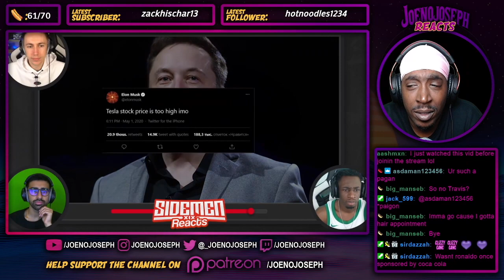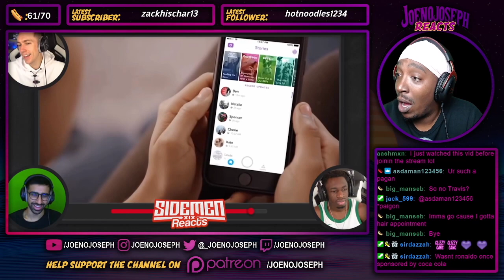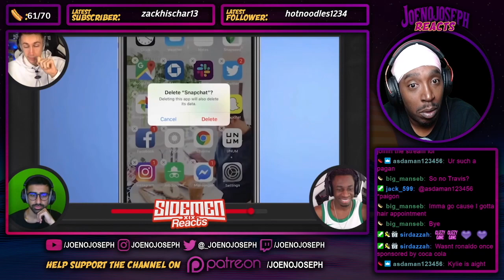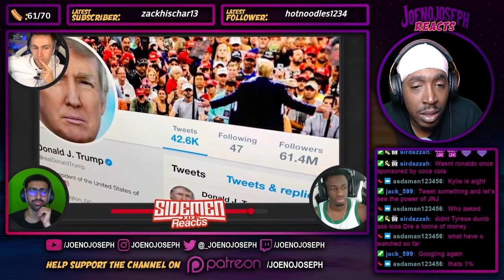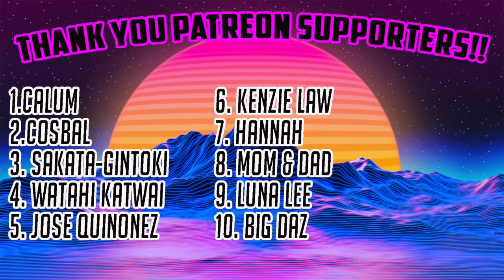Celebrities that Costed Companies Insane Amounts Of Money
STREAMING ON KICK NOW: KICK.COM/JOENOJOSEPH Click It Or Else…..